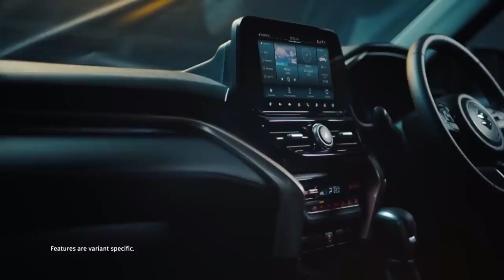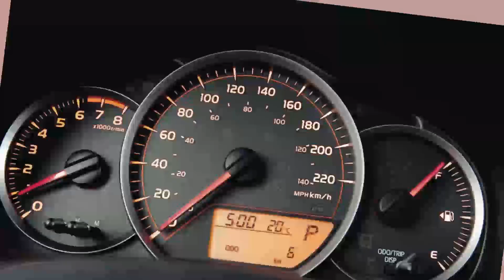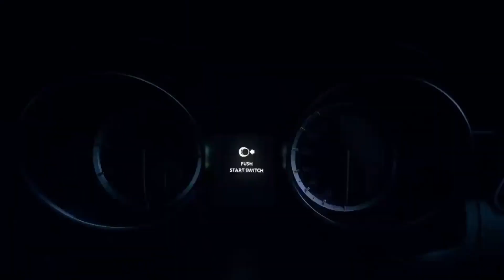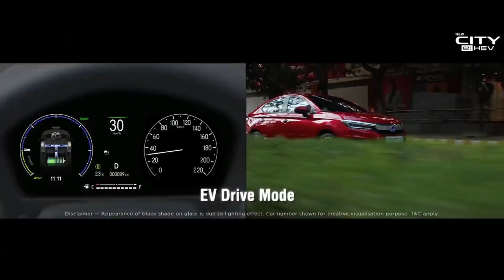(Tips) Second Hand गाड़ी बेहतरीन कैसे ले | How to Research for Used Cars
(Tips) Second Hand गाड़ी बेहतरीन कैसे ले
How to Research for Used Cars

TOP | Used Cars | LIST

Car Research Tips & Advice For Cars
Research Cars
Used Cars - Second Hand Cars In India
Used Cars In India
Best Old Cars